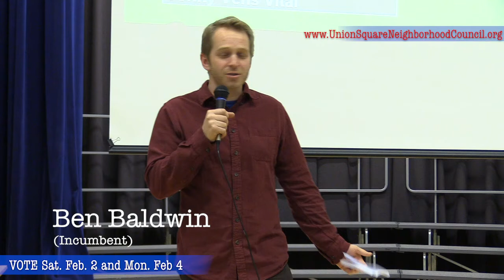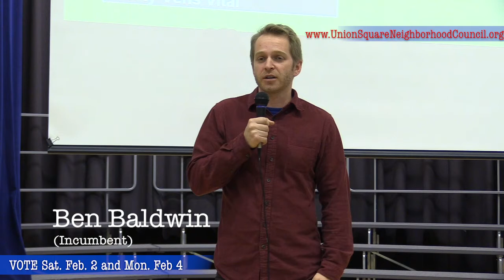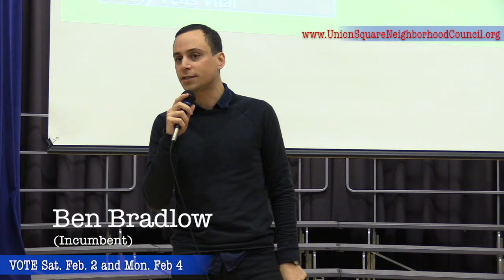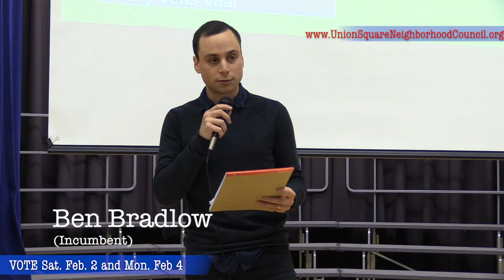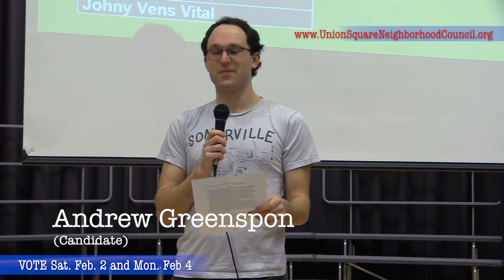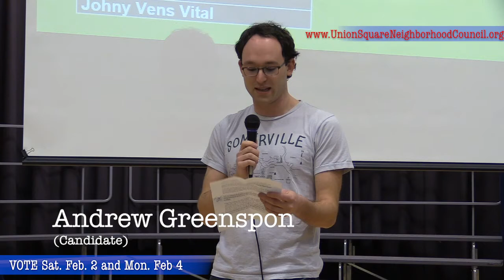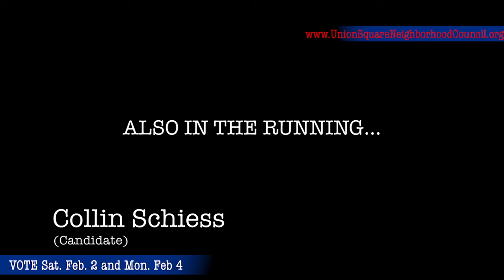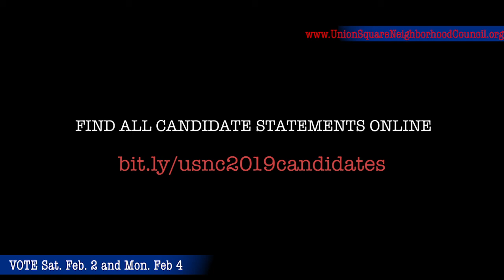2019 Union Square Neighborhood Council Candidates Forum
2019 Union Square Neighborhood Council Candidates Forum